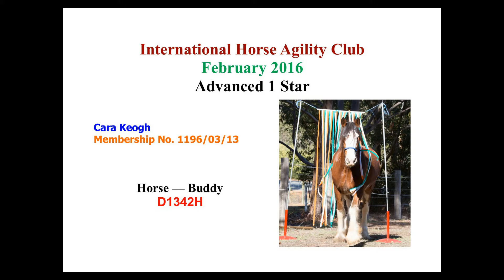Buddy OLHA Adv 1* Feb 2016